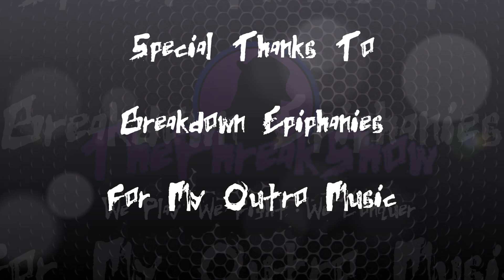Let's Play Baldur's Gate Enhanced Edition - Part 6 - Tanking With The Wizard!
I still have some memories of the various voice lines and such.  However, I didn't realize people had so much to say when you spoke with them.  Apparently, there's a fairly large dialog pool and if you want to get all the dialog you gotta work your way through multiple "talkings".  Heh.  Also, tanking with my wizard who has 4hp might not be the play in the future.

Let's Play Baldur's Gate Enhanced Edition!  We're going with another old-school classic (enhanced edition) with Baldur's Gate.  I "tried" playing this at least 3 times when I was younger and never really got it.  I suppose I didn't have the patience back then.  I did eventually beat Neverwinter Nights as my first of these games completed.  However, I always wanted to return and play Baldur's Gate I and II.  Now's the time!